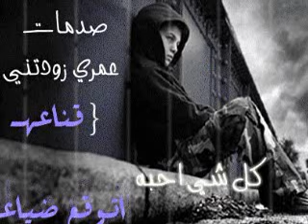المرحوم كمال مسعودي - راح الغالي راح -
من روائع ما غنى كمال مسعودي ...